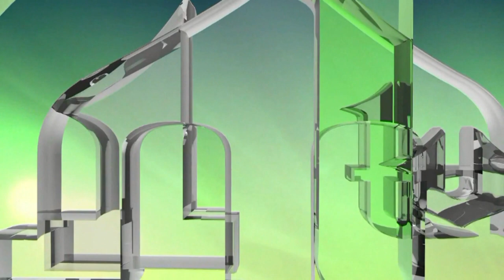NOVA POLITIČKA PARTIJA "BOSANSKA NARODNA STRANKA - VND" - MR. SANIN MUSA - NA IZBORIMA 2022. GODINE